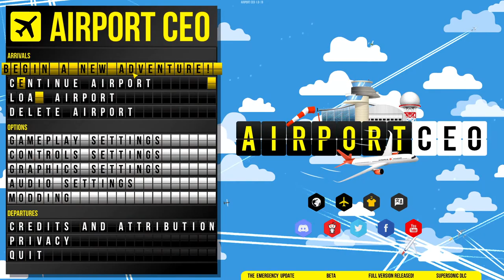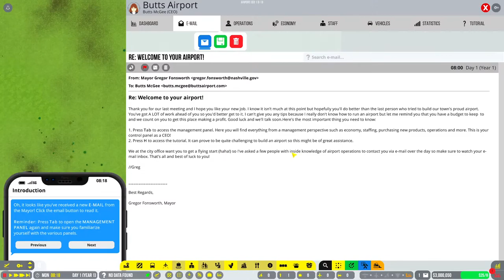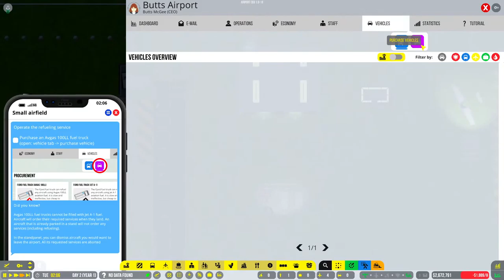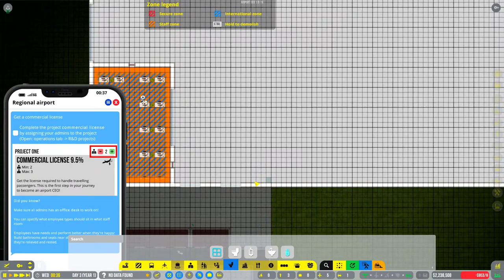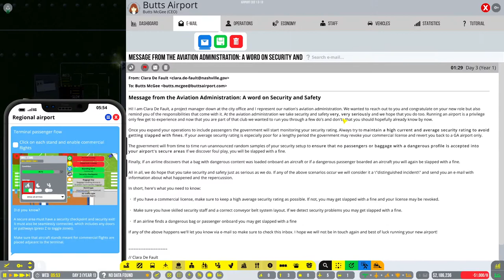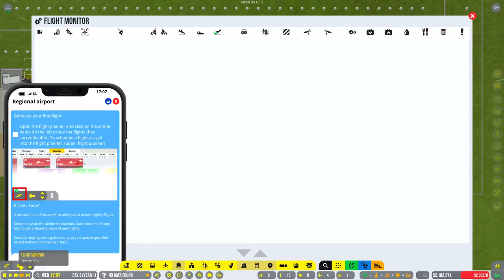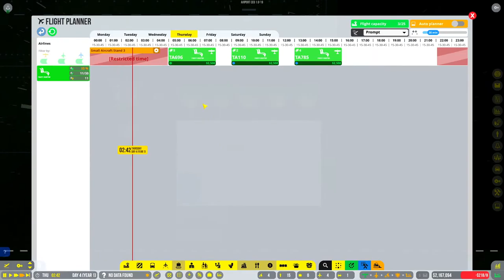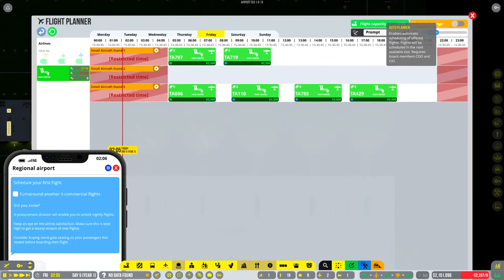LET'S MAKE AN AIRPORT | Airport CEO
Running an airport is probably super easy.

Airport CEO was played on PC with a code provided by the developer. You can find more info on Steam

0:00 Menu
4:30 Welcome to your airport grounds!
8:04 Prepare for construction
11:20 Airside construction
19:19 Get ready for GA flights to land
23:24 Construct refueling services
29:14 Operate the refueling service
33:08 Construct a terminal
37:13 Offices and decoration
42:49 Get a commercial license
49:09 Terminal passenger flow
58:47 Hire your staff
1:00:33 Schedule your first flight
1:33:01 Emergency response units